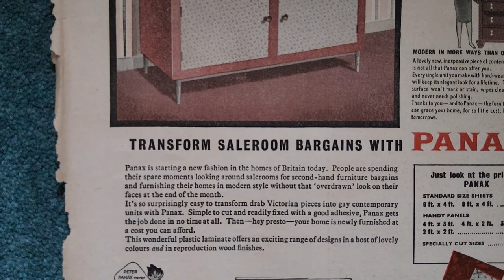panax1960 advert home furniture